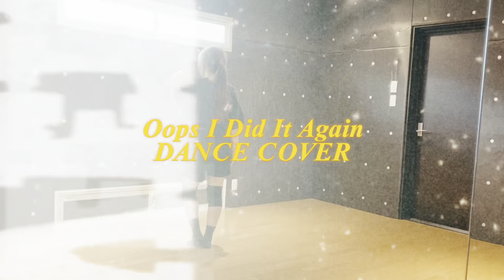Britney Spears- “Oops I Did It Again” Dance Cover | Choreography by JoJo Gomez | Patricia Luna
Song: Oops I Did It Again by Britney Spears